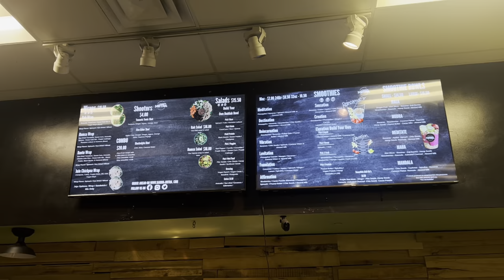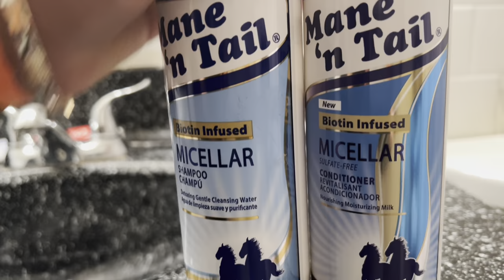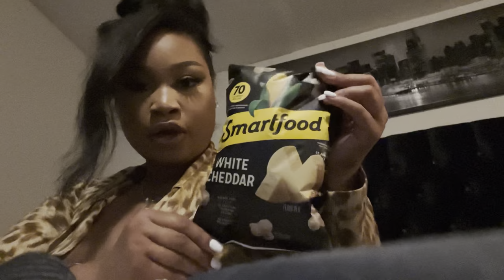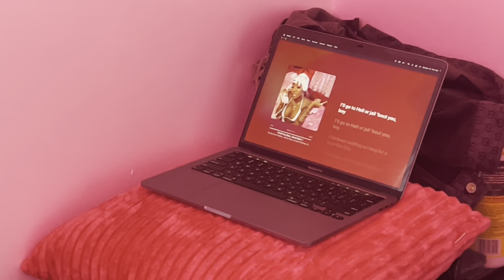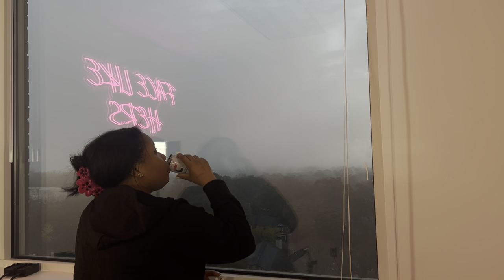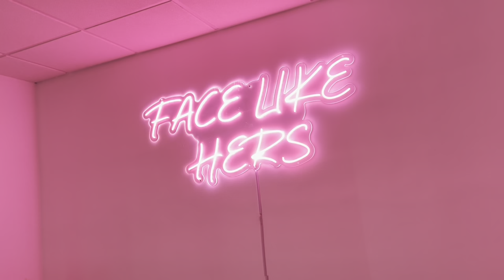WEEKLY VLOG | GRWM FOR A TERRIBLE "DATE" + LOTS OF CLIENTS + NAIL DAY W. MOM + & MORE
Hiya babes! I hope you're enjoying the holidays! Grab a snack and vibe out with me. Y'all seemed to have liked the last one. MUAH!

MAKEUP IG - @facelikehers
PERSONAL IG - @soooojazz